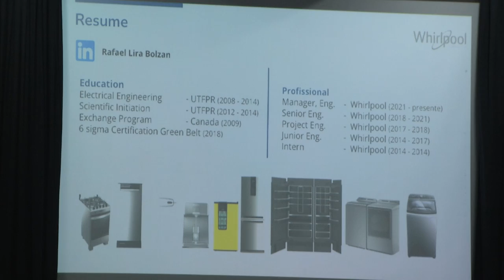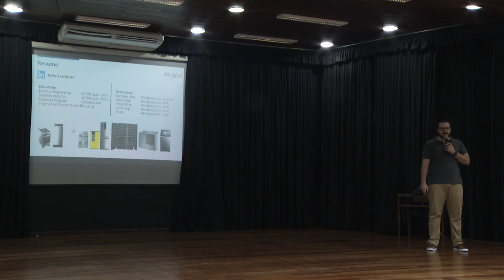Líder de setor de multinacional retorna a UTFPR pra palestra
Educação: Egresso da UTFPR de Pato Branco voltou a universidade de origem para falar de sua história e da importância da formação para ser líder de setor de multinacional.